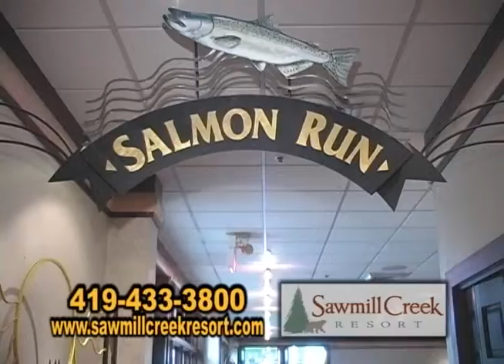Sawmill Creek Segment 1